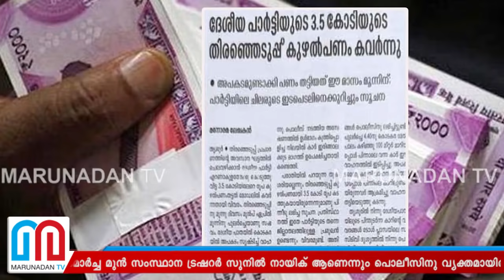കുഴൽപ്പണത്തിൽ ബിജെപി നേതാക്കളെ സംശയിച്ച് പോലീസ് l kodakara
തൃശൂരിലെ ലോഡ്ജിൽ മുറിയെടുത്ത് നൽകിയത് ജില്ലാ നേതാവ്; രാത്രി തങ്ങാൻ നിർബന്ധിച്ചതും ഈ നേതാവ്; പണം തട്ടിക്കൊണ്ടു പോയ ഉടൻ സ്ഥലത്തെത്തി ഒത്തുതീർപ്പിന് എത്തിയത് ജില്ലാ ഭാരവാഹി; കൊടകരയിലെ കുഴൽപ്പണത്തിൽ ഗൂഢാലോചന സംശയിച്ച് പൊലീസ്; രണ്ടു ബിജെപി നേതാക്കളെ ചോദ്യം ചെയ്യും